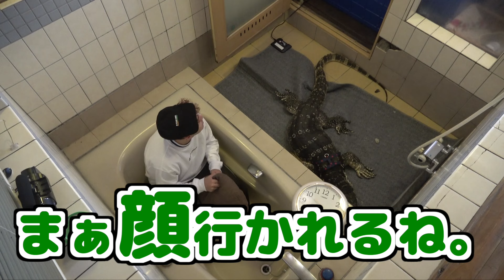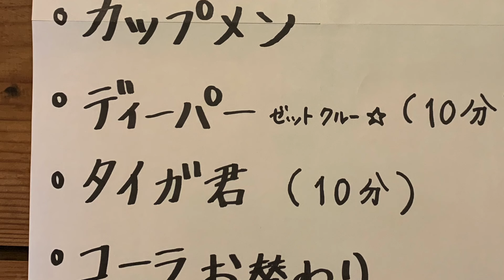【命がけ】24時間”肉食オオトカゲ”とお風呂で生活は可能か！？1/2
後編は明日公開！

後ろの人の動画は探してみてね。